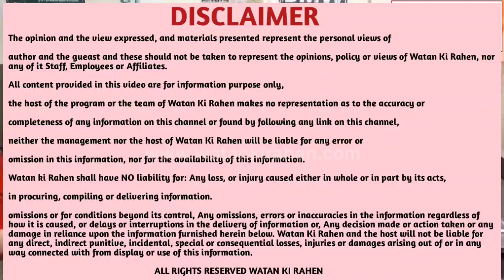ਸਕੂਲ ਤੋੰ ਘਰ ਜਾ ਰਹੇ ਅਧਿਆਪਕ ਦੇ ਐਕਟਿਵਾ ਤੋੰ ਡਿੱਗਣ ਨਾਲ ਗੰਭੀਰ ਰੂਪ ਚ ਹੋਏ ਜਖ਼ਮੀ, ਇਲਾਜ਼ ਲਈ ਫਗਵਾੜਾ ਸਿਵਲ